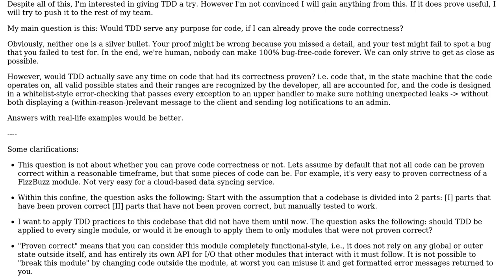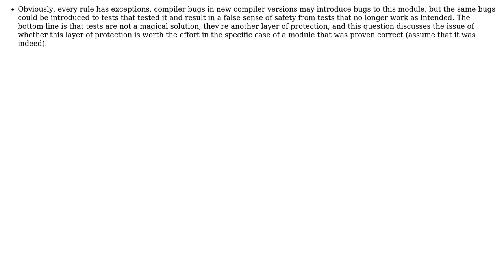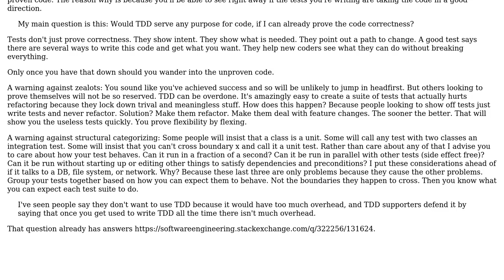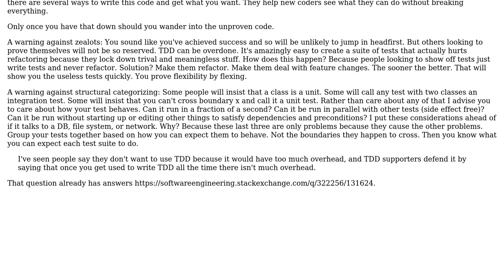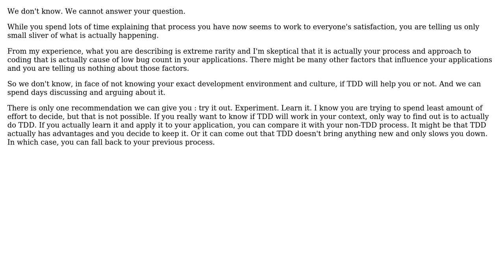Software Engineering: Should I write tests when I can prove code correctness? (6 Solutions!!)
Software Engineering: Should I write tests when I can prove code correctness?

With thanks & praise to God, and with thanks to the many people who have made this project possible! | Content (except music & images) licensed under CC BY-SA | Music | Images & others | With thanks to user Telastyn user Robbie Dee user Martin Maat user Kylee user Josh user Frank Hileman user Euphoric user candied_orange and the Stack Exchange Network Trademarks are property of their respective owners. You are responsible for your own actions.